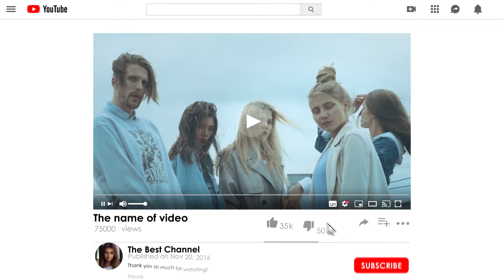Youtuber Pack Volume 1 (After Effects template)